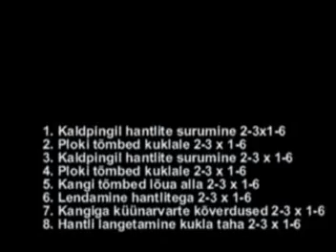Robert Nool 25.01.2012